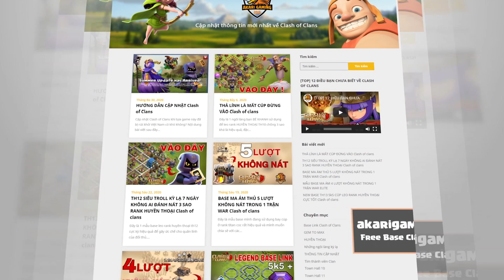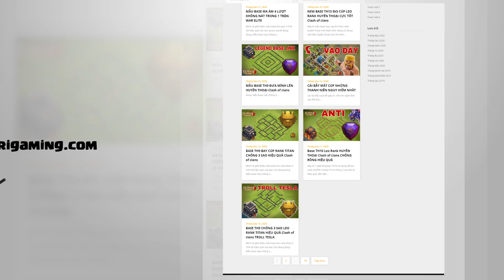Qc Hybrid CỰC KHỎE với Cỗ Máy Này - Th15 Attack Clash of clans | Akari Gaming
Video Chapters:
00:36 Electro Dragon
03:10 Mass Inferno Dragon
05:45 Super Dragon + clone spell
07:42 Qc Hybrid + Battle Drill
10:35 Zap Electro Titan